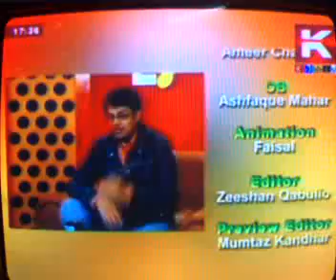sing with saeed-8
this program is based on singing who have talent of singing then call on sing with saeed and whose voice is better and our audience gives votes then he/she is as guest in sing with saeed